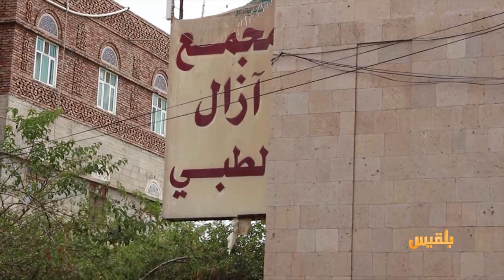المساء اليمني | وسط غياب رسمي ودولي.. الكوليرا تحصد أرواح اليمنيين | تقديم: آسيا ثابت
في العام الف وتسع مائة وأربعة وسبعين أعلن خلو اليمن من وباء الكوليرا  وفي الفين وستة عشر  عاد الوباء  الى اليمن، بعد عامين فقط من الانقلاب وعودة نظام الإمامة الى اليمن..
 منذ أبريل من العام الفين وسبعة عشر سُجلت أكثرُ من مليون حالة اشتباه  فيما أعلنت منظمة الينوسف  وفاة اكثر من الفين وثلاثمئة شخص بالوباء منذ انتشاره  في ثماني عشر محافظة يمنية..
ظروف كثيرة تظافرت فيما بينها لتساعد من انتشار جائحة الكوليرا أبرزها الحرب وما جنته على البلاد من مجاعة وانهيار للنظام الصحي وانتشار لأكوام القمامة بين الاحياء السكنية، وسط غياب رسمي سواءٌ للسلطات الشرعية في عدن او الانقلابية في صنعاء.. بالاضافة الى حضور باهت للمنظمات الاممية والدولية المتخصصة في هذا الشأن.